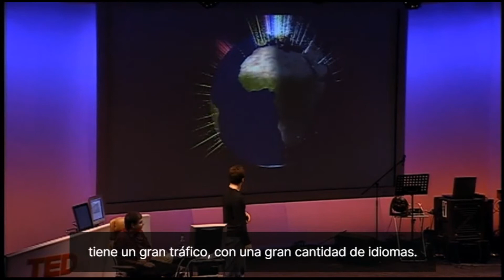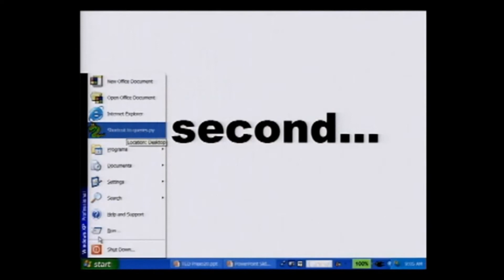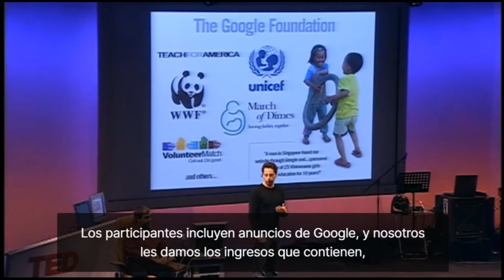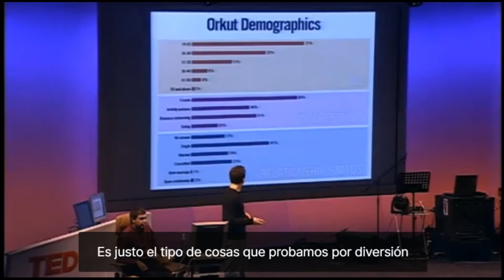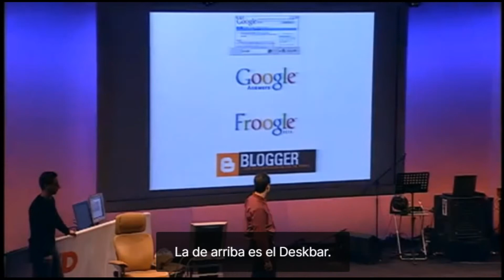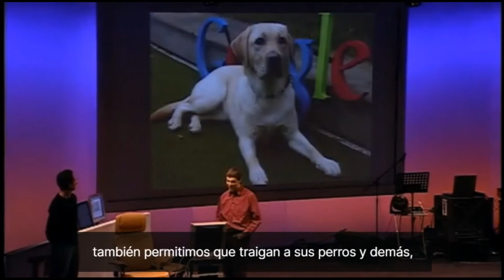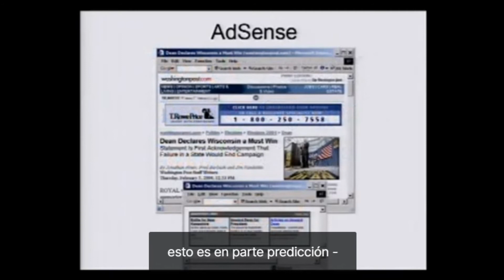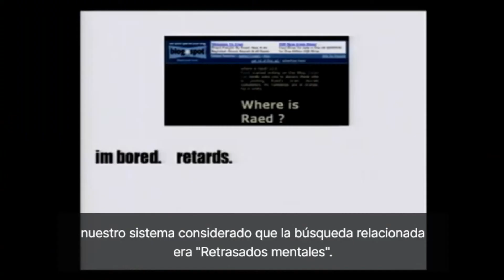Fundadores de Google : Sergey Brin y Larry Page,nos cuentan un poco de Google